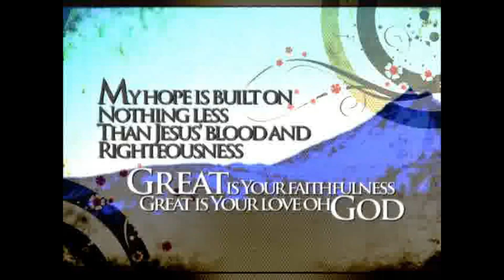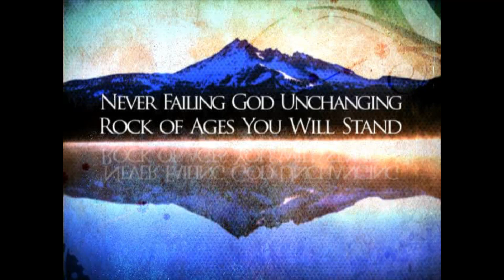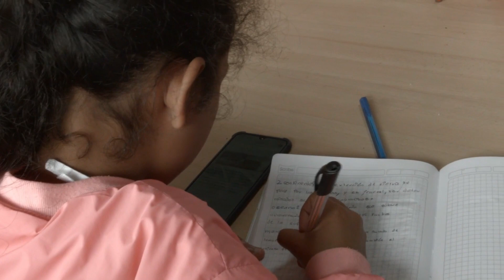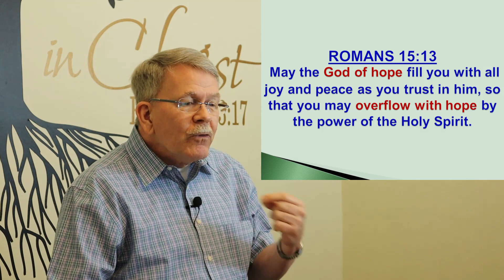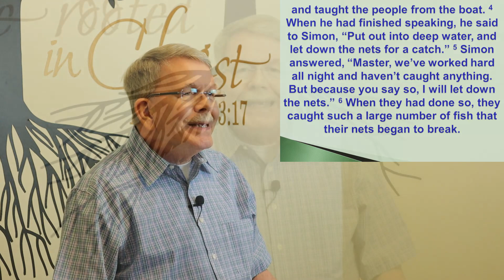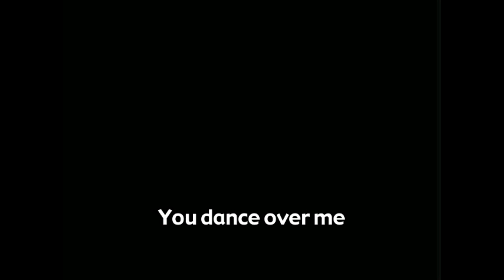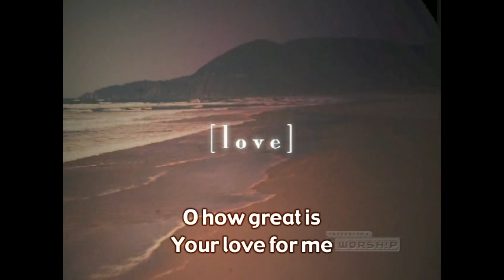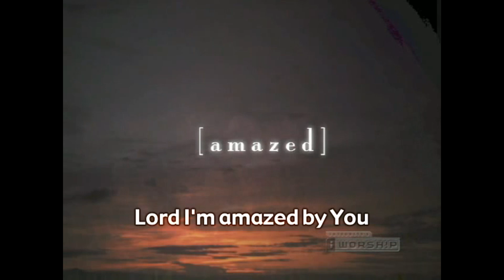Fighting Off Failure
Pastor Bret Truax Calvary Baptist Church Salem, OR Sunday Morning Worship Online June 26, 2022
Our CCLI Streaming license number is 20419483
Videvo.net
- Underwater 04
- Action Cam 30